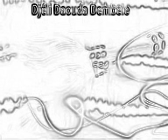AMADOU BARRY - dozo zan 3